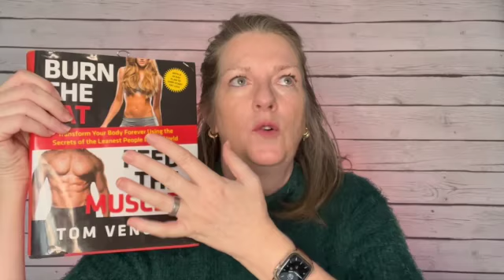Fail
Hello Outrageous Ones!
Have you ever failed at something?
Here it is the middle of January and I have already failed at my first challenge of the year:/
I am sharing  information about Andy Frisella's 75 Hard Challenge.  It's truly a simple challenge- nothing extra required, but it's truly a MENTAL challenge.  To mentally make yourself do the work and find the discipline to stick to it.   And like me, if you miss one task, you start over.
Quitting isn't an option.  I will pick up again and learn from what I failed to do.

Are you challenging yourself?
What obstacles or frustrations are you experiencing and how are you dealing with it?

Andy Frisella's 75 Hard podcast:  shorturl.at/efpsQ
Burn the Fat, Feed the Muscle:  shorturl.at/gryDY
Frogg Toggs:  shorturl.at/sCM03